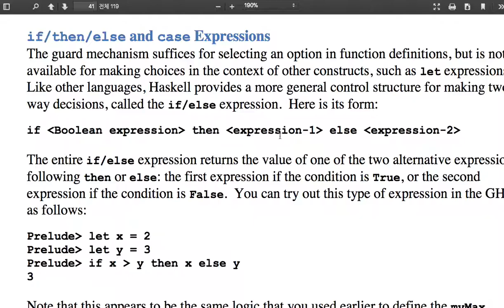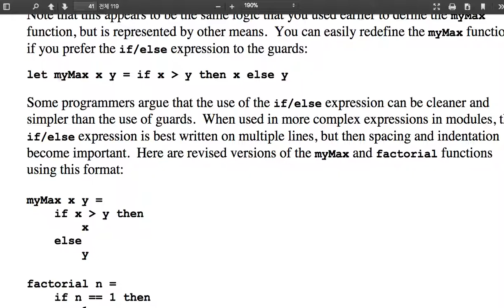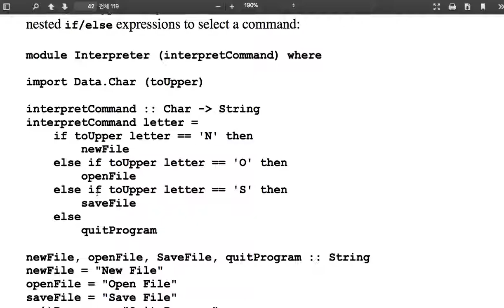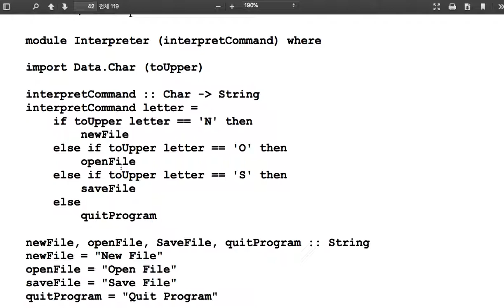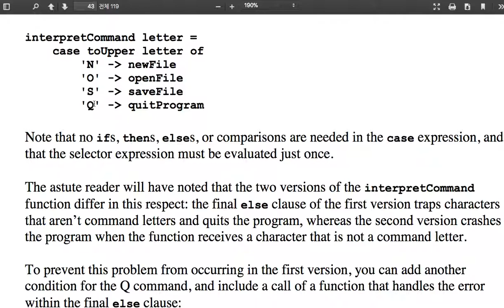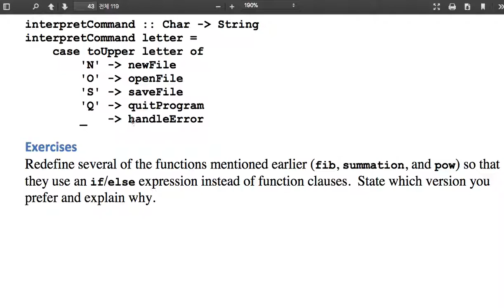15 - if.. then ..else 및 case .. of